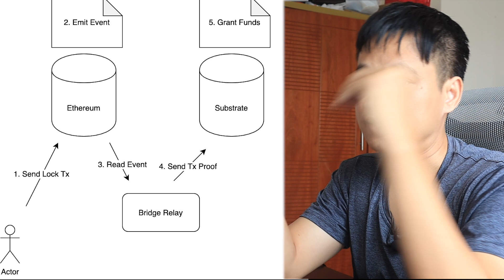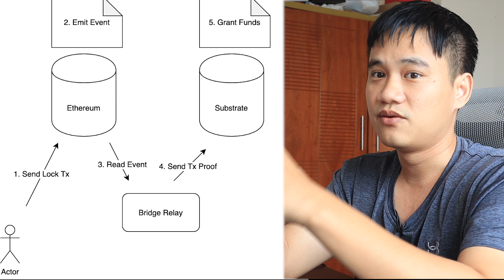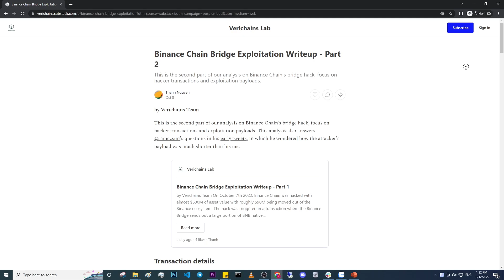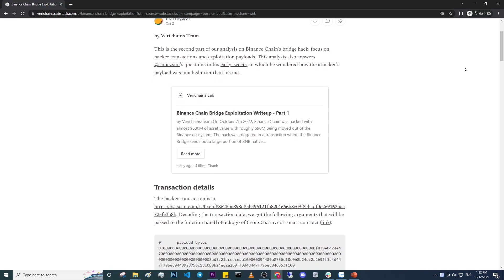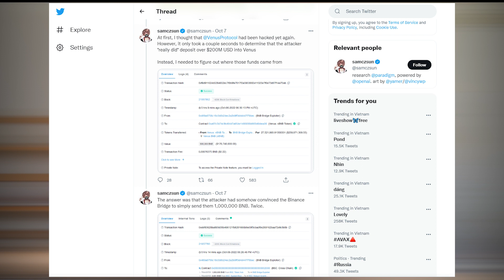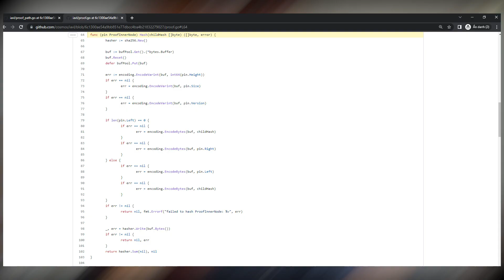BNB bridge h*cked, nghĩ nó chán!!!! | Quân IT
BIDV Bank: 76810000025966 - THAI ANH QUAN

Timestamp:
00:00 Intro
00:56 Lịch sử của Binance Smart Chain
02:11 Cách Binance Chain Verify
02:30 Python Implementation của Binance Chain
03:27 Sơ đồ deploy của Binance Chain
04:00 Source code của Cosmos trên Github
04:45 Tin tặc đã thu được gì sau vụ h*ck này
06:06 Cách khắc phục lỗi
06:19 Ý kiến cá nhân của mình về sự kiện này